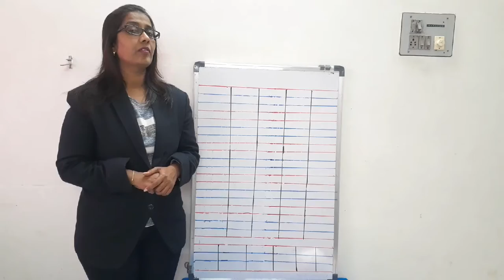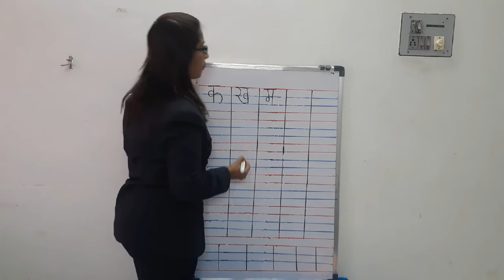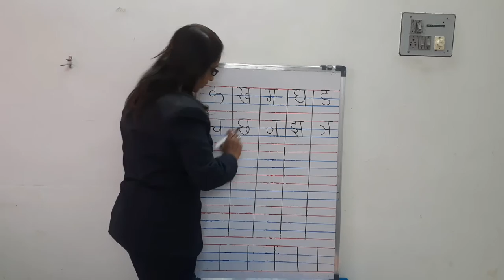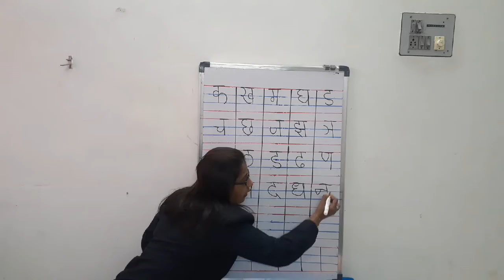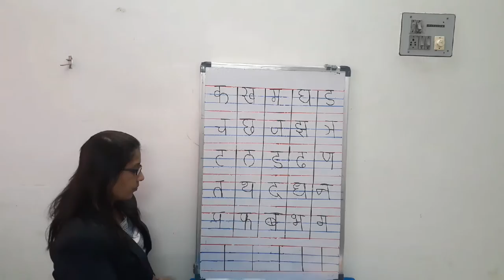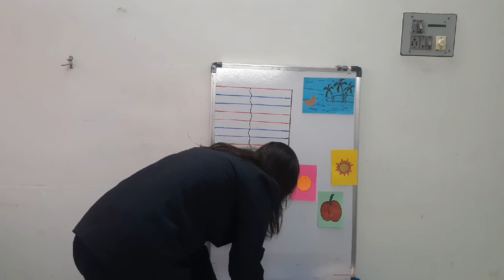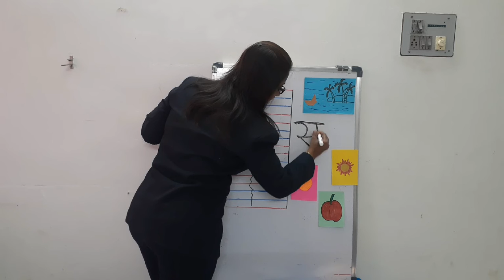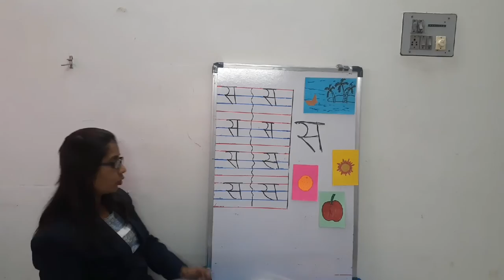DL_JR.KG_1.2.21